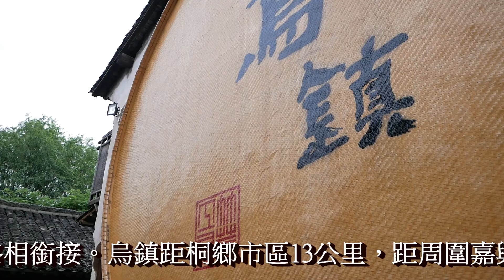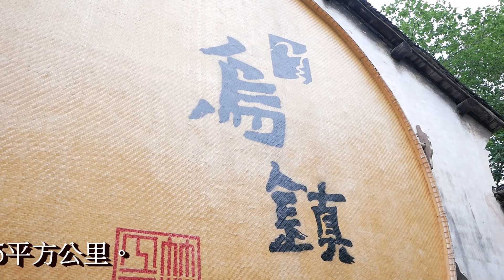上海烏鎮 最會攝 創作攝影團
高雄 憲樂錄音室  Line ID:@a3311 電話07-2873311